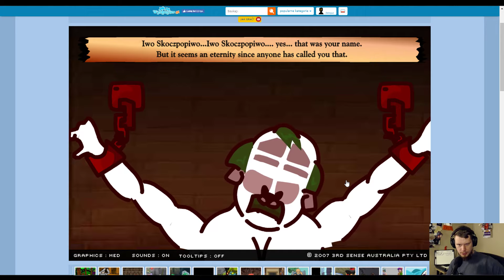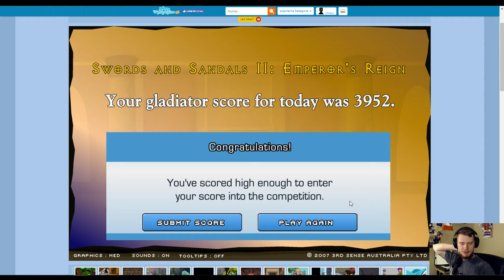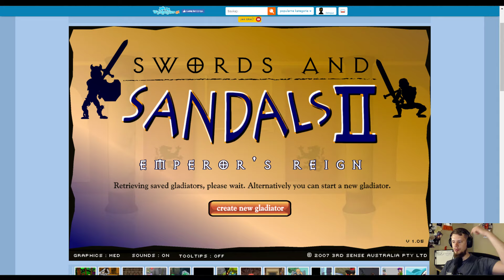Miecze i Sandały 2 | Gameplay PL #1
Zapraszam do oglądania SWORDS AND SANDALS 2 czyli Miecze i Sandały 2 miłej zabawy :D